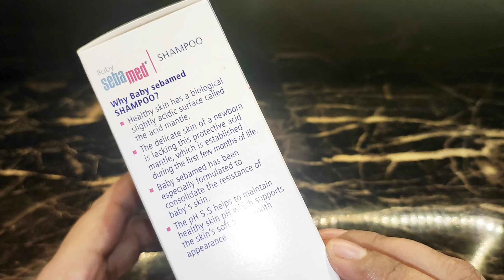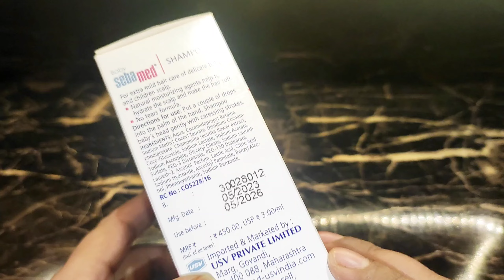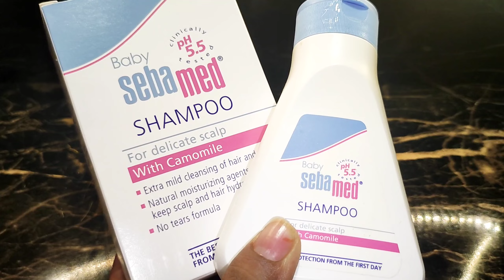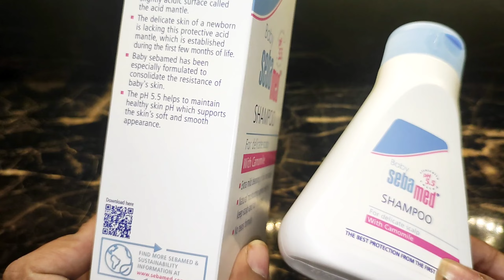Sebamed shampoo for baby|Best shampoo for newborn to toddler|kids Tears free shampoo